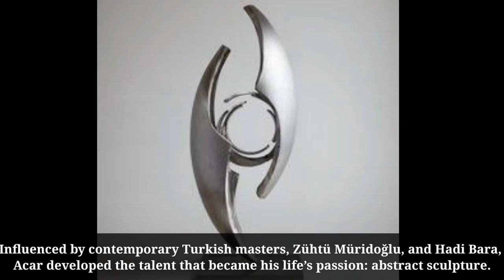Turkish sculptor, Kuzgun Acar's 93rd Birthday | Google Doodle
Turkish sculptor, Kuzgun Acar's 93rd Birthday.

Abdülahet Kuzgun Çetin Acar, was a Turkish sculptor from Kuzguncuk in Üsküdar, Istanbul, well known for his works in metal.

He is best known for his abstract sculptures, and is considered one of the pioneers of modern sculptures in Turkey.

One of his famous sculptures is Kuşlar ("The Birds"), which he created in 1967.

For his experimentation in welding materials like wire, nails, and scrap metal together to form abstract works, Acar is widely considered a pioneer of modern sculpture in Turkey.

He was born in Istanbul on 28th February, 1928.

Kuzgun Acar, opened a shoelace factory with his father after high school, but it wasn’t until he enrolled in the sculptor department, of the Istanbul Academy of Fine Arts, that he found his true calling.

There, he attended ship-dismantling workshops, where experts taught him how to weld scavenged materials into works of art.

Influenced by contemporary Turkish masters, Zühtü Müridoğlu, and Hadi Bara, Acar developed the talent that became his life’s passion: abstract sculpture.

In 1961, a sculpture made of rusty nails won Acar first prize, at a Paris exhibition, along with a scholarship that sponsored a year of study in France. While there,.